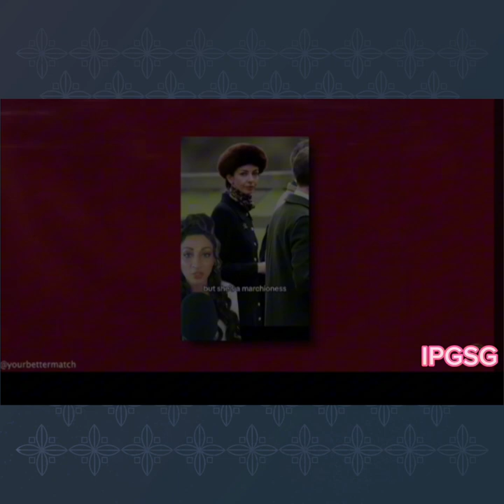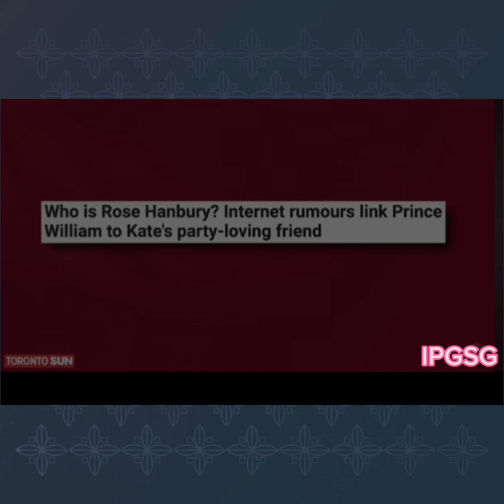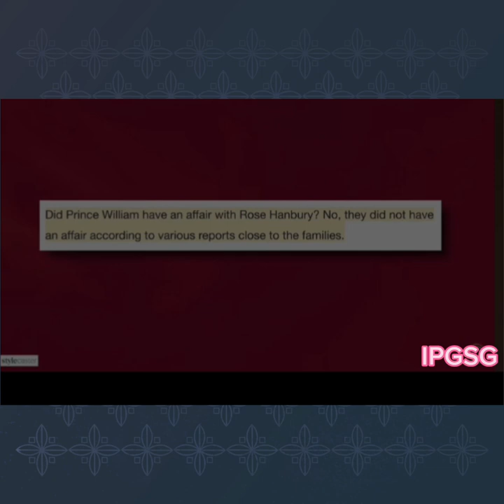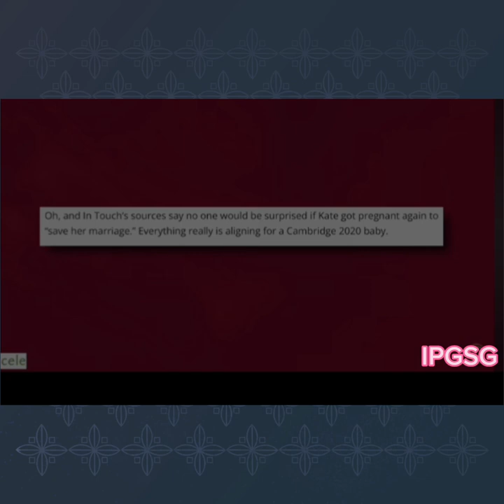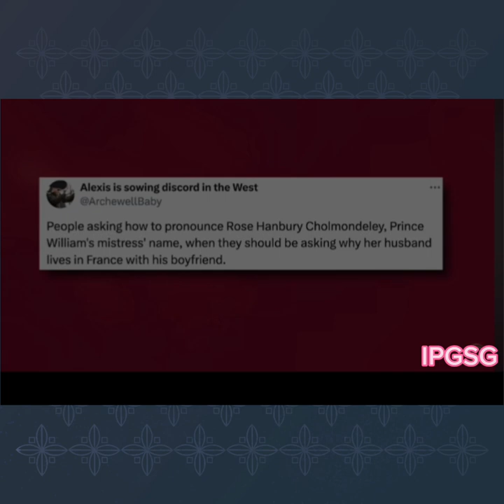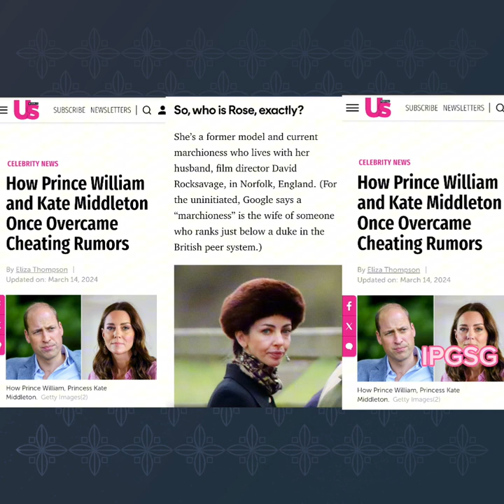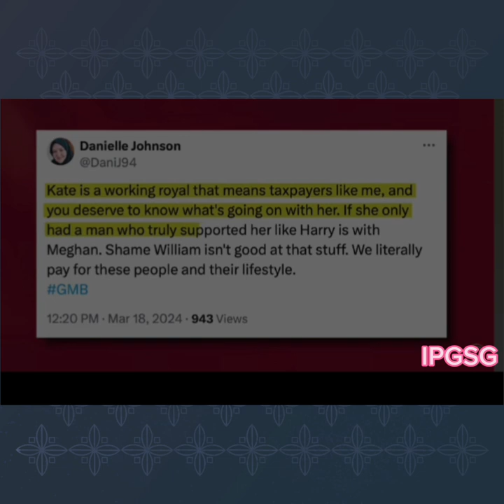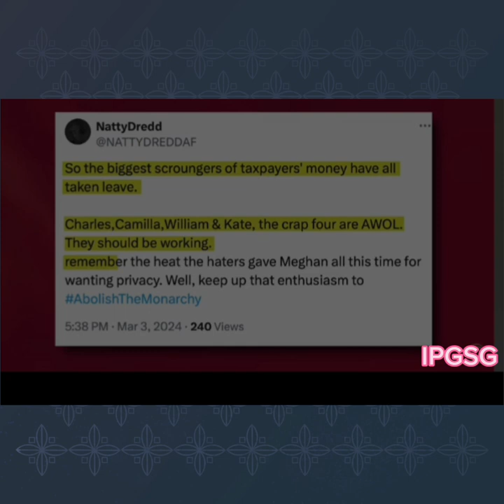Prince Williams Cheats On Kate ! Men Hate Their "Type" The Most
All information in the video is alleged, for entertainment, informational, &/or educational purposes only.